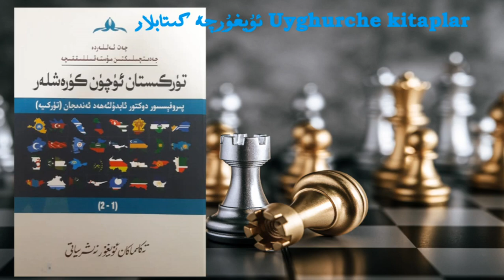تۈركىستان ئۈچۈن كۈرەشلەر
ئاپتۇر ئىسمى:
پىروفېسسور دوكتۇر ئەھەت ئەنجان
نەشىر قىلىنغان ۋاقتى:
2011
بەت سانى:
777
تەرجىمە قىلغۇچى:
ئا . بوران
كاتىگورىيە:
تارىخى خاتىرلەر
چوقۇم ئاخىرغىچە كۆرۈڭ ،ئىنكاس يېزىڭ ،قانىلىمىزغا ئەزا --- ئابونە بولۇڭ،ھەمبەھىرلەڭ